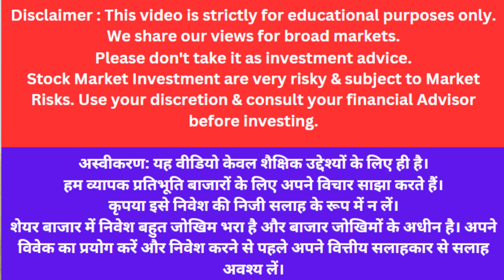80 हजार करोड़ का निवेश | Adani का ये stock बनेगा रॉकेट ? Adani enter share latest news | Multibagger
Topic Covered:
multibagger stocks
stock to buy
Penny stocks
msumi
Best stock
Stock Market
Share Market
future stocks
multibagger share
multibagger stocks
multibagger stocks
stock to invest in right now
stock to invest in 2022
multibagger
multibagger stocks
fpo adani enterprises
fpo share market